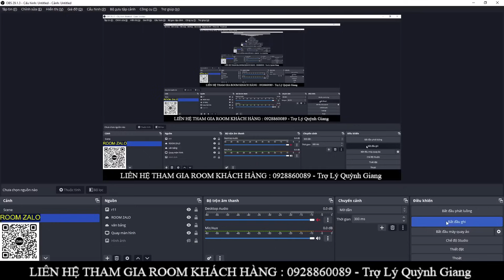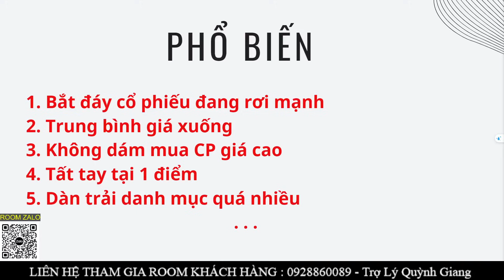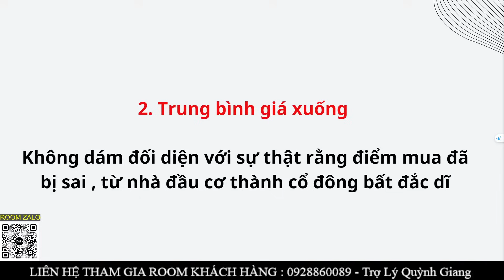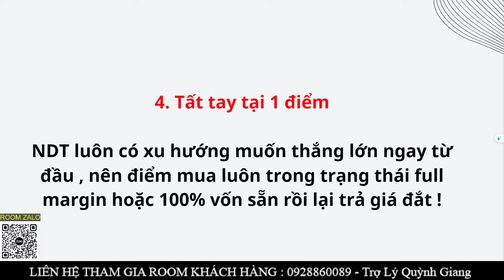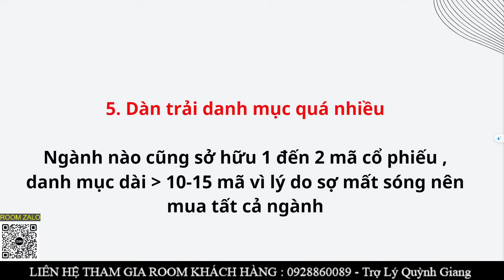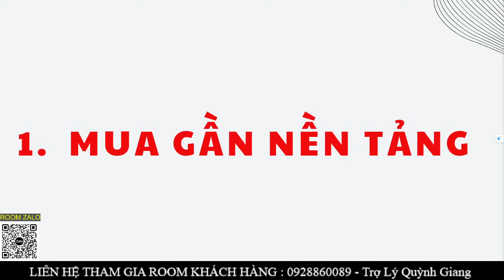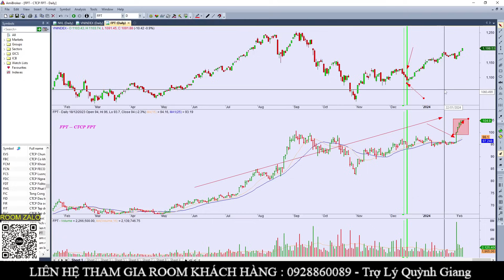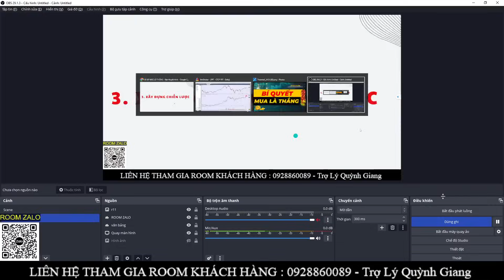🔴🔴🔴 LIVE KHAI XUÂN | BÍ QUYẾT MUA LÀ THẮNG SAU TẾT | CẢNH BÁO ĐỪNG BỎ LỠ !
🔴🔴🔴 LIVE KHAI XUÂN | BÍ QUYẾT MUA LÀ THẮNG SAU TẾT | CẢNH BÁO ĐỪNG BỎ LỠ ! ACB CTG MBB TCB !

👉 Mã người giới thiệu: F188 - Phạm Quí Tâm